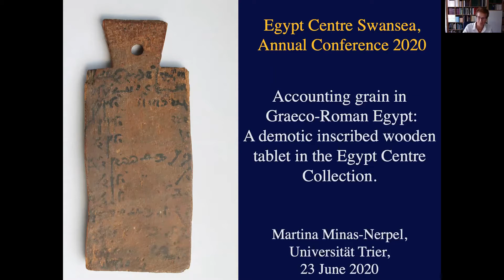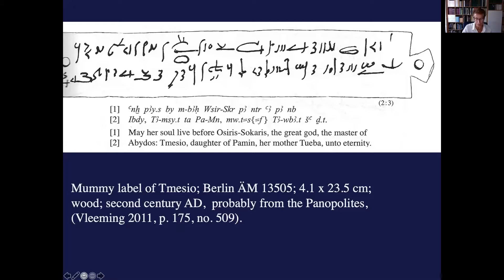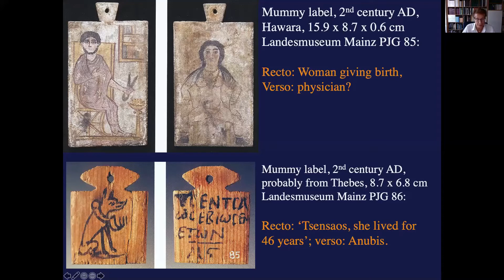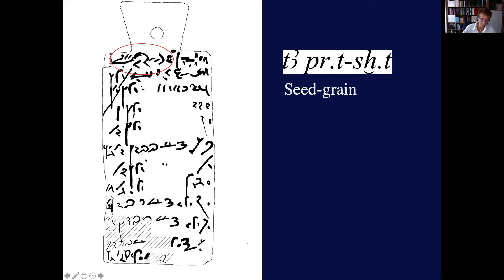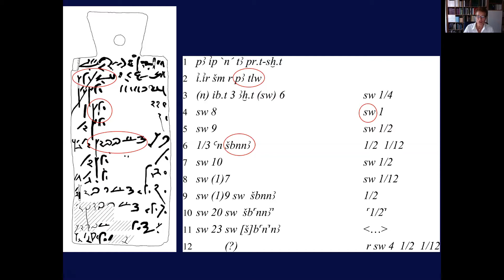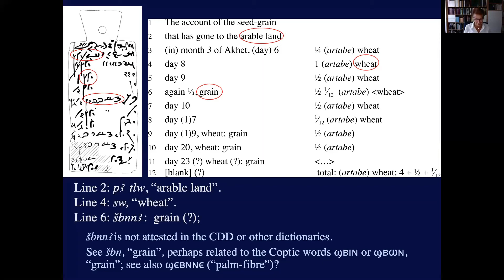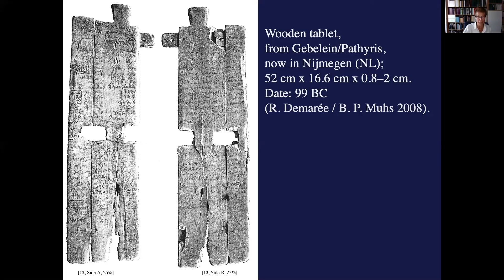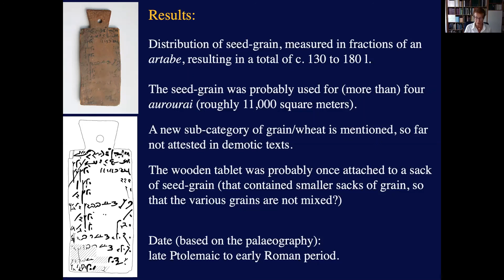Accounting Grain in Graeco Roman Egypt - Martina Minas-Nerpel (23 June 2020)